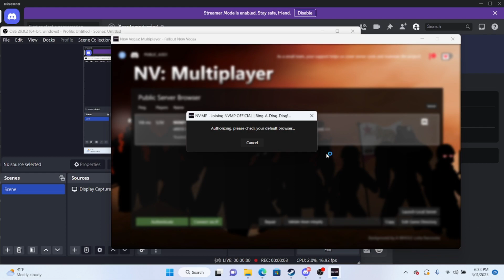Fallout New Vegas Multiplayer: Repose in the NCR